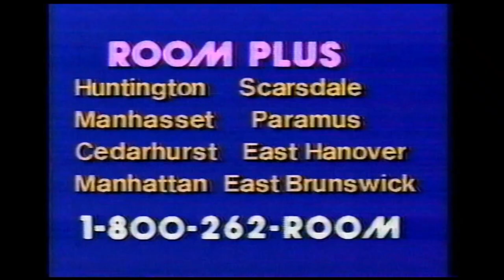November 1986 - Room Plus New Jersey store commercial